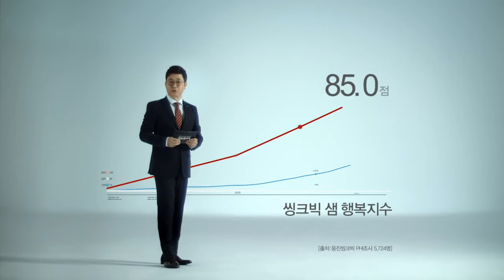연예대상 김성주 훈남 영상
광고 영상인데 역시 아나운서 맞네요.
예능에서는 마냥 재밌는 모습이었는데!